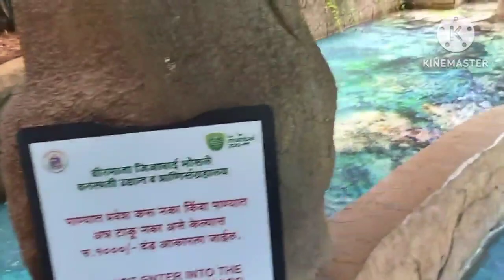Mumbai Ranibag me sabase best jagah || Ranibag me kya kya ghume hai || Ranibag kaha hai